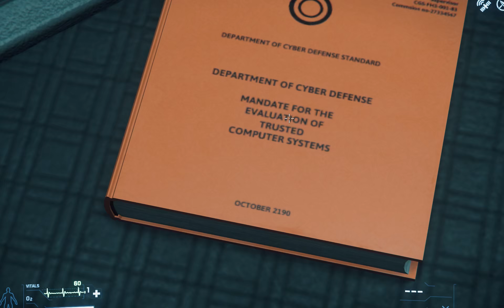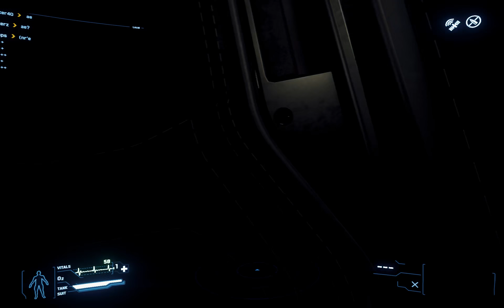[FR] Start Citizen comment mourir sans raison dans un vaisseau ?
Une balade dans l’espace qui tourne au drame.xD